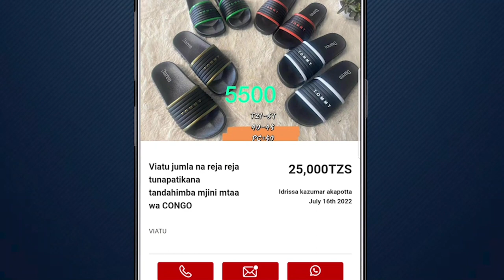RASMI BEN POL na ANERLISA WAPEANA TALAKA, NDOA YAVUNJIKA, ANERLISA ATHIBITISHA..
Mfanyabiashara kutoka nchini Kenya ambaye pia ni mtoto wa Seneta wa Nakuru, Tabitha Karanja amethibisha kuachana na aliyekuwa mume wake, Ben Pol.

Mfanyabiashara huyo amewashukuru mawakili wake kwa kuhakikisha kuwa mchakato wa talaka yake umekamilika na hivyo kupelekea ndoa yake na mwanamuziki Ben Pol kuvunjika rasmi.

Anerlisa amethibitisha hilo baada ya kuandika “Niko huru rasmi. Haitakuwa sawa kutowatambua mawakili hawa wawili ambao walifanya kazi bila kuchoka kuhakikisha kwamba talaka inafanywa haraka na sio kusubiri kwa miaka. Hamza Jabir na Hosea Chamba, asanteni kwa kazi zenu na kwa kufanya kila kitu mlivyoombwa.” Kwenye Instagram story yake